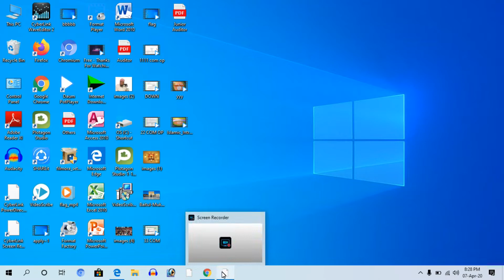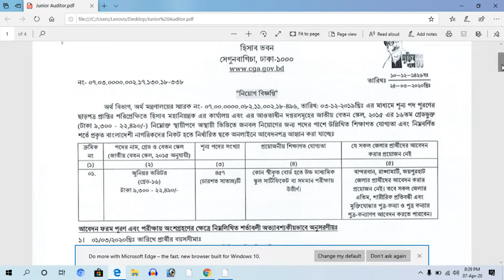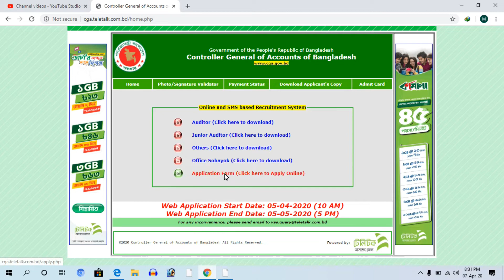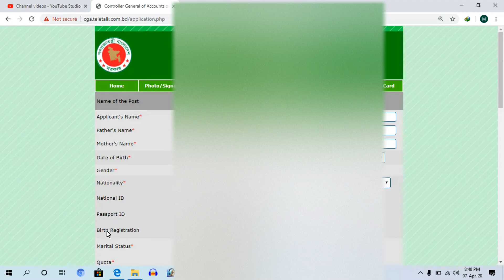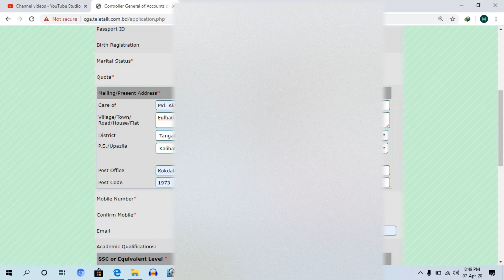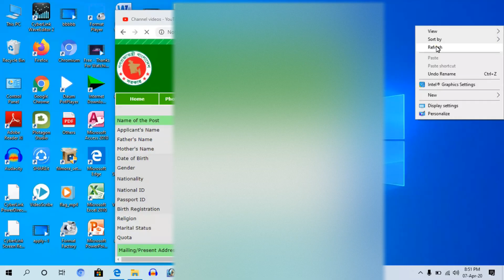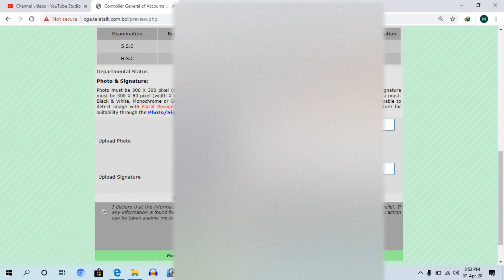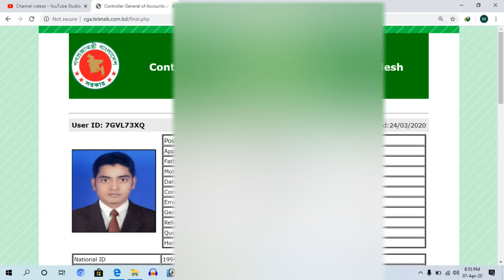How to apply junior auditor post controller of general accounts of bangladesh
In this video I showed how to apply junior auditor post controller of general accounts of bangladesh.